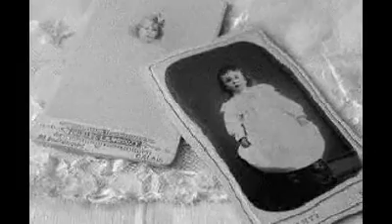優多歌-yutaka-【Hard Cold Rain】MV（Unplugged）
優多歌の初のアコースティックナンバー。
哀愁漂うメロディーと不毛の愛を描く歌詞。
特に歌詞で描かれる悲劇的な世界観は
永遠の愛について問うものであり
シェイクスピア風な皮肉な結末を想像させる。
激しい雨の中に佇む一人の青年と
苦悩の末の別れる決断をする少女。
青年の視点から描かれた詩は
死を迎えても一途の愛を選ぶ純粋な精神に
光を与えている。
切なくも純粋なラヴストーリーである。